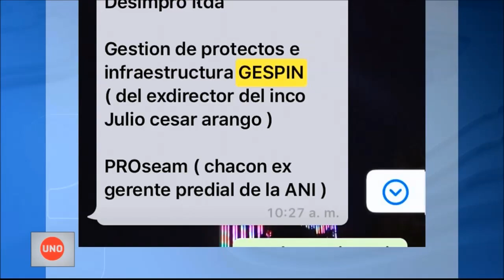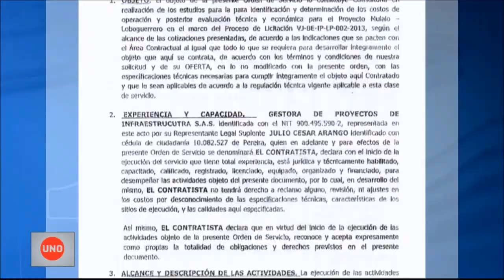Gespin no es objeto de investigación a pesar revelaciones de Pizano a fiscal general en 2015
La columna de Daniel Coronell en la revista Semana dio cuenta de que dos exdirectivos del INCO que adjudicaban las concesiones y la familia del jefe de campaña de Iván Zuluaga, Daniel García Arizabaleta, recibieron un contrato de la Ruta del Sol.